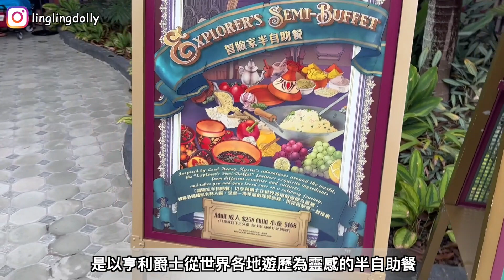【飲食Vlog】Hong Kong Disneyland．以亨利爵士從世界各地遊歷為靈感的半自助餐｜大冒險家餐廳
每次入香港迪士尼樂園都會在晚餐前離開去找吃的，
因為園內餐廳的餐點沒怎樣改變就興趣不大，但最近終於有多一個選擇。
大冒險家餐廳 - 以亨利爵士從世界各地遊歷為靈感製作半自助餐菜單。
網上訂座每位$258，用餐時間是1小時15分鐘。

大冒險家餐廳
📍 地址：大嶼山香港迪士尼樂園迷離莊園